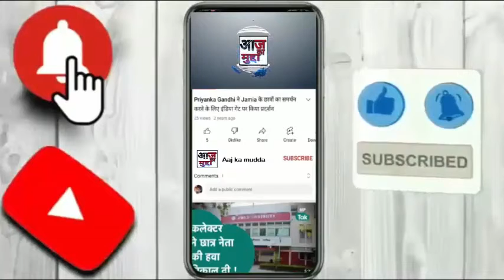लूट के बाद वृद्धा की हत्या की घटनाका खुलासा पुलिस ने मात्र कितने घंटे केअंदर कियाcraimnews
जनपद कासगंज लूट के बाद वृद्धा की हत्या की घटना का खुलासा पुलिस ने मात्र 72 घंटे के अंदर किया